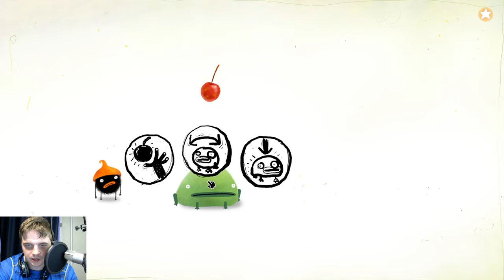НОВАЯ НАРКОМАНСКАЯ МУЛЬТ-ИГРА ► CHUCHEL ► Обзор,Первый взгляд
CHUCHEL
♦ Дата выхода: 7 марта 2018
♦ Жанр: Adventure, Quest, Humour, 3rd Person
♦ Разработчик: Amanita Design
♦ Издатель: Amanita Design
Системные требования:

Минимальные
☛ Операционная система: Microsoft Windows 7 / 8 / 10
☛ Процессор: Dual Core at 2.3 GHz
☛ Оперативная память: 1 GB RAM
☛ Видеокарта: Intel HD 4000
☛ Свободное место на жёстком диске: 665 MB
Описание:
CHUCHEL – это комедийное приключение от создателей Machinarium, Botanicula и Samorost. Присоединяйтесь к мохнатому Чучелу и его сопернику Кекелу, которым предстоит столкнуться с многочисленными головоломками и испытаниями на пути к заветной черешне!

Что вас ждёт? Яркий ситуационный юмор, экстравагантные звуки и музыка от группы DVA, а также десятки уморительных шуток, которые могут позабавить даже самых неулыбчивых людей. И, конечно же, черешенки!
Особенности игры:
 Веселитесь до упаду!

✔ Помогайте Чучелу разгадывать необычные головоломки.

✔ Наслаждайтесь сотнями сумасбродных анимаций.

✔ Проходите уровни, создатели которых вдохновлялись классическими видеоиграми.

✔ Взаимодействуйте с чудаковатыми персонажами.

✔ Усладите свои уши музыкой, написанной лауреатом премии IGF группой DVA.
✔ Дайте волю своей необъяснимой страсти к черешне.
✔ И лопайтесь со смеху до колик в животе!